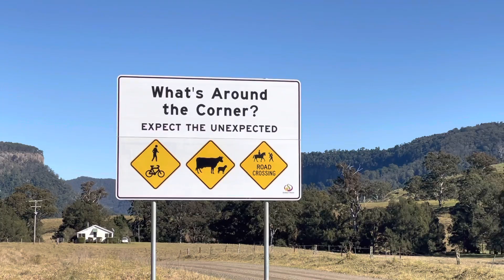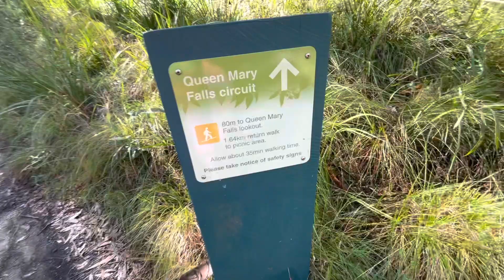Pajero Sport and Triton - Condamine River Crossing